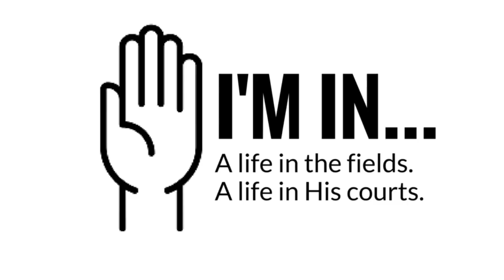Crew Announcements 2.10.16